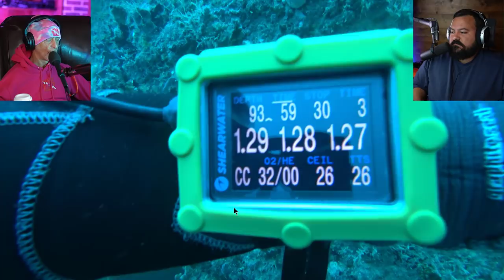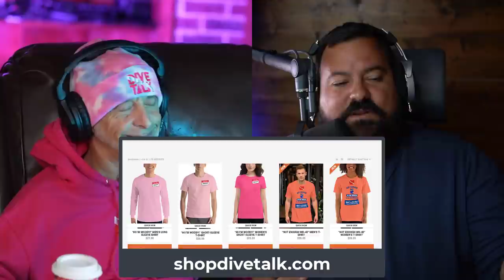DIVERS REACT TO WOODY TALKING TO FISH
Patrick - who has been a subscriber of this channel for a long time - reached out to us a couple of months ago and asked what would it take to go on a rebreather dive with us, he said he was willing to get a rebreather and get certified.

He drove down to Georgia last week, and got certified by none other than Woody!

During his first dive as a certified Rebreather diver, I decided to let the camera roll for a while and record the action for you all to enjoy. Since Woody wasn’t in “teaching mode” anymore you get to experience all the things he does during a fun dive, like talking to fish!

So come on this dive with us.